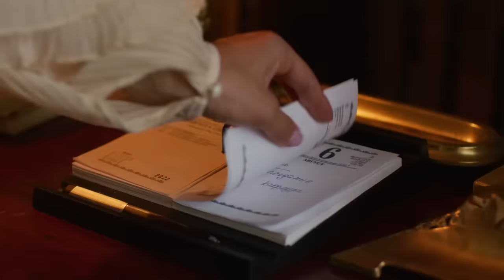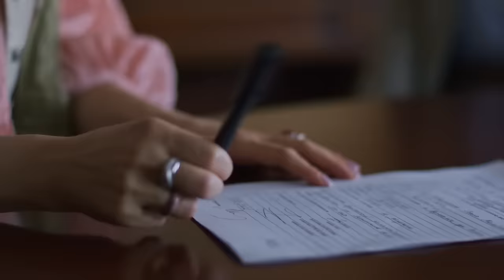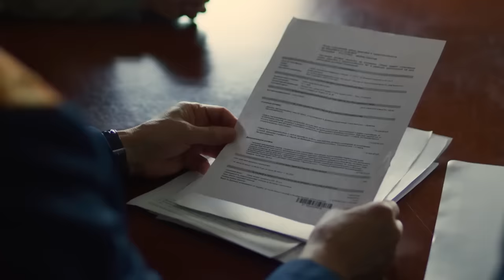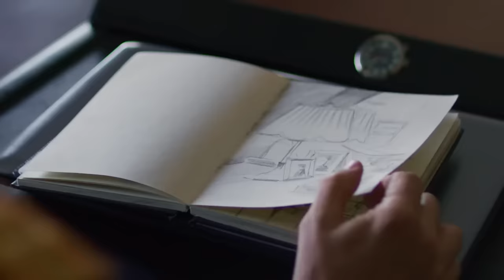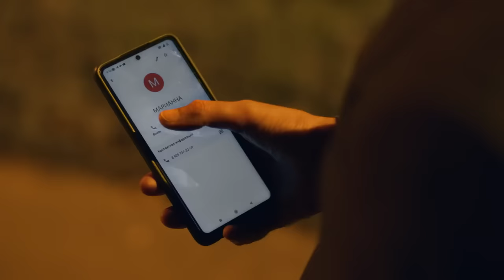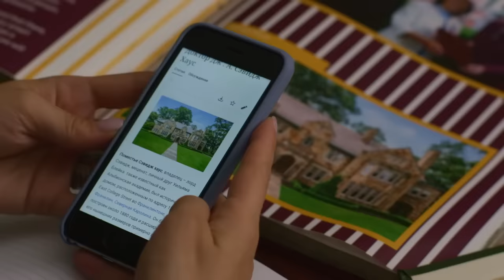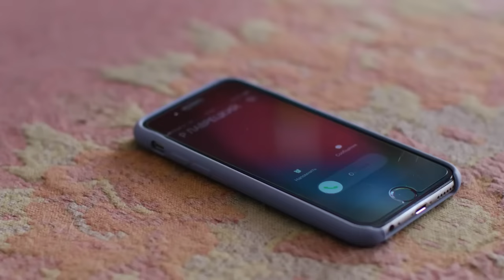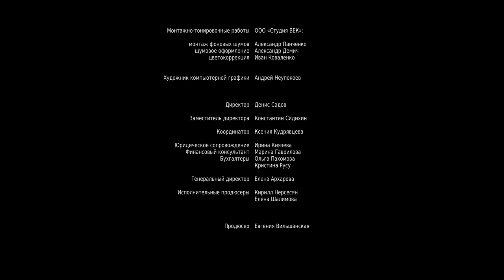ПРЕМЬЕРА СЕРИАЛА 2022! НОВАЯ МЕЛОДРАМА! Дьявол кроется в мелочах. ВСЕ СЕРИИ. Детективная Мелодрама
ДЬЯВОЛ КРОЕТСЯ В МЕЛОЧАХ. Детективная мелодрама

Режиссер: Петр Забелин
Сценарист: Екатерина Костикова
Оператор: Александр Ганус
Композитор: Геннадий Дацко
Художник: Василий Бернарделли
Продюсеры: Евгения Вильшанская, Кирилл Нерсесян (иcп.), Елена Шалимова (иcп.)
Кастинг-директор: Александра Гершевич
Актеры: Татьяна Арнтгольц, Иван Оганесян, Игорь Юдин, Мария Скуратова (II), Евгений Капитонов, Дмитрий Лебедев (II), Вера Неустроева, Владимир Крылов, Алексей Байдаков, Пётр Журавлёв, Ольга Белявская, Владимир Петров (V), Ирина Сотикова, Наталья Иохвидова, Наталья Ткаченко, Алёна Митюшкина, Любовь Макеева, Денис Пьянов, Петр Забелин, Сергей Романюк (II), Екатерина Зорина
Производство: Свэлл Фильм
Премьера: 15 октября 2022 (ТВЦ)
Серий: 4
Жанр: детектив, мелодрама, экранизация

По мотивам одноименного романа Людмилы Мартовой.

Соня – преподаватель кафедры английской литературы в университете родного городка, не типичная молодая женщина для нашего времени. Она необычно одевается, увлечена филологией, театром, пьесами, книгами, музеями, художеством, историей... Однако внезапно ее тихая жизнь в корне меняется, и в скромной девушке просыпается скрытая ранее смелость и решимость во что бы то ни стало найти виновников смерти ее соседей…